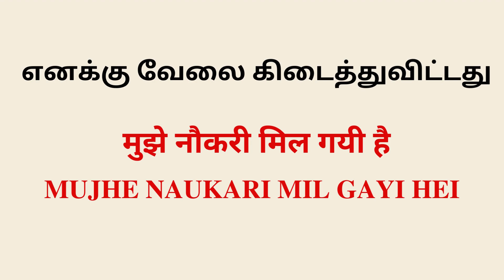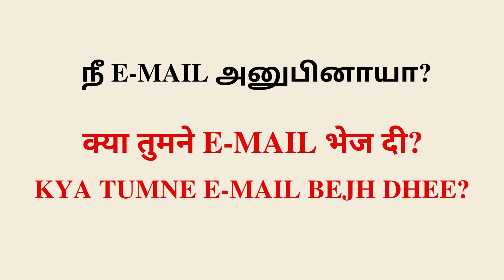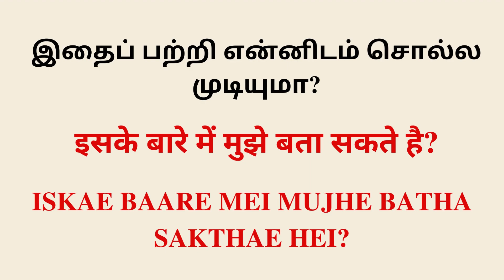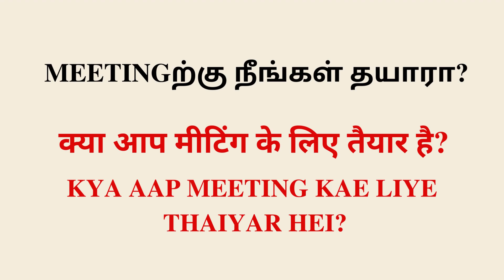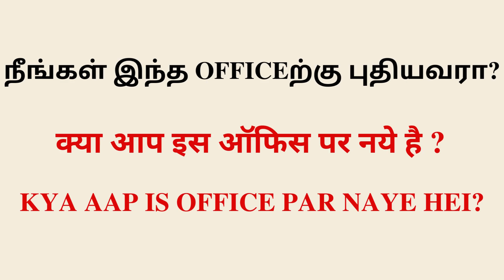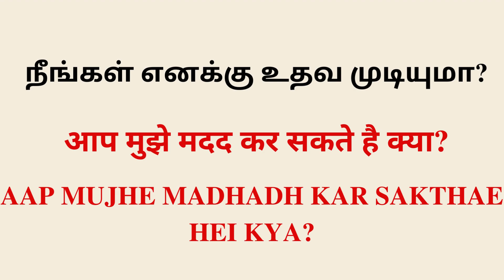Hindi Sentences To Use In Office | தமிழ் வழி ஹிந்தி | Learn Hindi Through Tamil | Spoken Hindi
Hindi Sentences To Use In Office | Learn Hindi Through Tamil | Spoken Hindi Through Tamil|

7 days challenge
hindi words
hindi words
pronouns
hindi pronouns
hindi letters
hindi alphabets
alphabets
spoken hindi
learn hindi easily through tricks
spoken hindi
Hindi Speaking
Hindi for Tamil people
ஈஸியா
 ஹிந்தி
 கத்துக்கோங்க!!
 பேசுங்க!!

Spoken Hindi,
Learn Hindi,
Hindi speaking through Tamil,
Hindi classes,

spoken hindi throug,h tamil"hindi for beginners,
hindi for beginners in tamil,
learn hindi through,
learn hindi through tamil,
how to speak hindi fast in tamil,
simple hindi sentences,